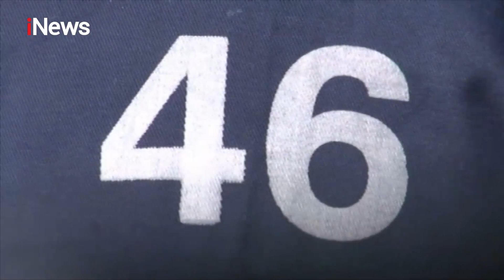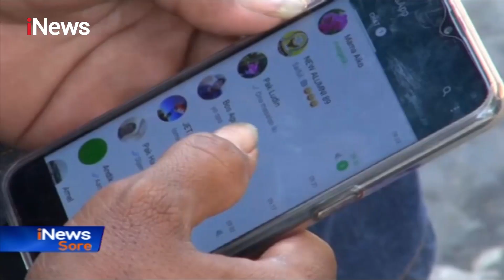Khilaf, Motivator Kesal Siswa SMK Muhammadiyah Menertawakan Guru di Sesi Motivasi - iNews Sore 19/10